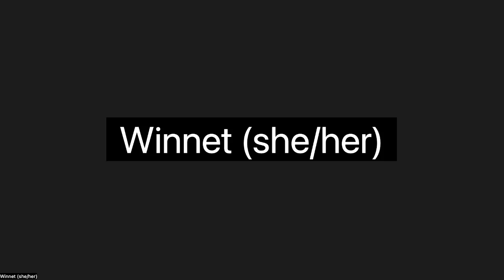Resisting Extractivism: The Struggle for Justice and Reparations for African women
What does justice mean to women and how do they organise themselves to demand justice from violent extractivism? Can women get reparations from financial institutions like the African Development Bank for funding harmful development projects? How is the call for reparations central to women's organising and movement building? How do we practically get climate reparations for women impacted by the climate crisis and extractivism?

Join the WoMin African Alliance team Reine Baimey, AfDB Reparations Coordinator, Marta Garrich, Debt and Reparations Coordinator, Winnet Shamuyarira, Violence Against Women Coordinator, and Trusha Reddy, Energy & Climate Justice Coordinator, in a conversation seeking answers to these issues.